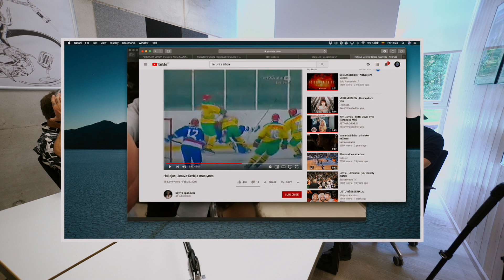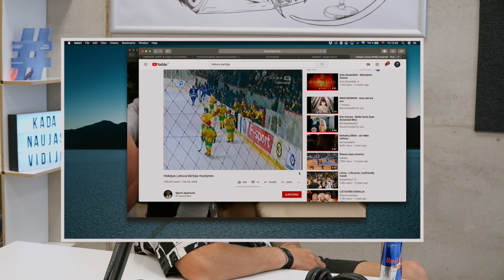PVS #90 MINDAUGAS KIERAS (Reikia muštis ant ledo)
Duodam papildomą nuolaidą visoms HOSTINGER paslaugoms! Užeikite į . Krepšelyje suveskite nuolaudos kodą: PVS

Studijoje lankosi buvęs Lietuvos ledo ritulio rinktinės narys ir kapitonas, vyriškiausių ūsų savininkas - Mindaugas Kieras. Apie ledo ritulio vidų, kurio dažnai nematome, muštynės, kurios turi savo struktūrą, vaikų auklėjimą ant ledo, džentelmeniškumą sporte, dabartinio ir senojo ledo ritulio skirtumai ir kt.!